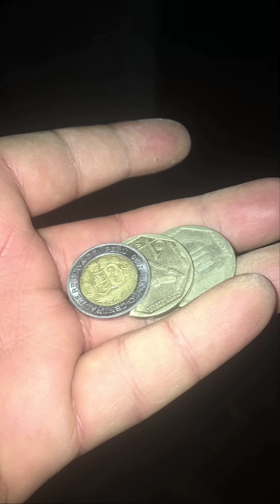CASA DE CIENEGUILLA PARA FIESTAS, BONITO Y BARATO/RESEÑA COMPLETA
Nos fuimos a una casa de Cieneguilla a buen precio y muy bonito para hacer fiestas

Video de calidad de agua de la piscina